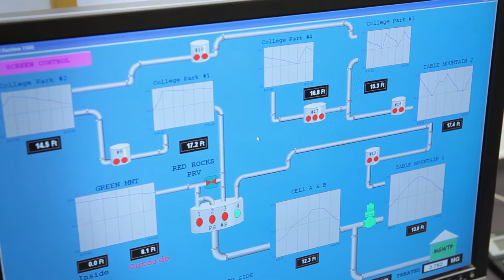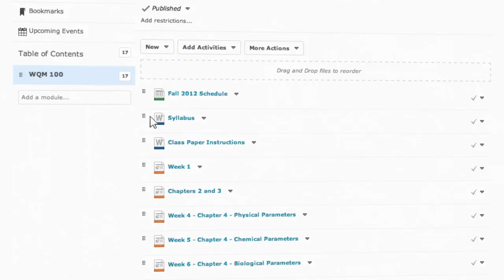Red Rocks Community College - The Water Quality Management Industry for the Next Generation